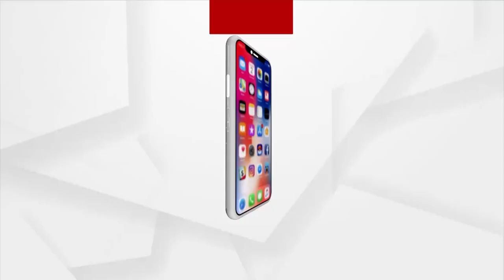ନଦୀ ଗର୍ଭରେ ଲୀନ ହେବାକୁ ବସିଲାଣି ଗାଁ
କୂଳ ଖାଉଛି ବୁଢାବଳଙ୍ଗ । ବିପଦ ମୁହଁରେ କାଳିଆମି ଗାଁ । ଆତଙ୍କିତ ଅବସ୍ଥାରେ ଗ୍ରାମବାସୀ । ମୟୂରଭଞ୍ଜ ବାଙ୍ଗିରିପୋଷି ବ୍ଳକ ଅନ୍ତର୍ଗତ ବାଙ୍ଗିରିପୋଷି ଗ୍ରାମପଞ୍ଚାୟତର କାଳିଆମି ଗାଁ। ବୁଢାବଳଙ୍ଗ ନଦୀ କୂଳରେ ଗାଁଟି ଅବସ୍ଥିତ। ତେବେ ବୁଢାବଳଙ୍ଗ ଗତିପଥ ବଦଳାଇବା ସହ ନଦୀପଠା ଖାଉଛି, ଫଳରେ ଗାଁଟି ନଦୀଗର୍ଭରେ ଲୀନ ହେବାକୁ ବସିଲାଣି।